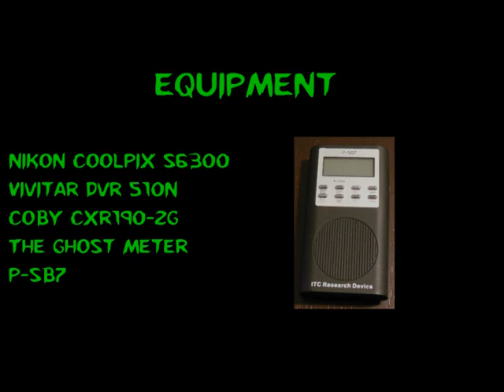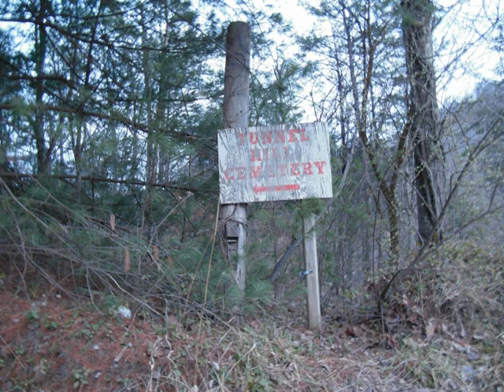Tunnel Hill Part 1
In part one of this two part series we search the infamous Napfor Tunnels for the unexplained.